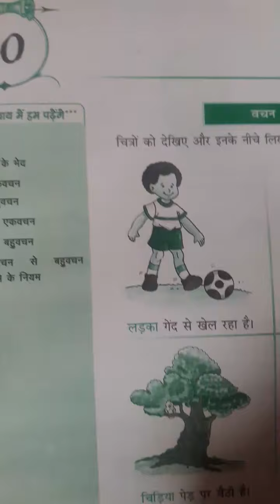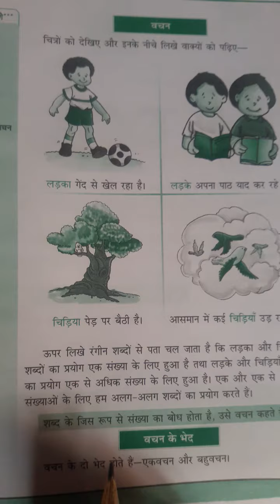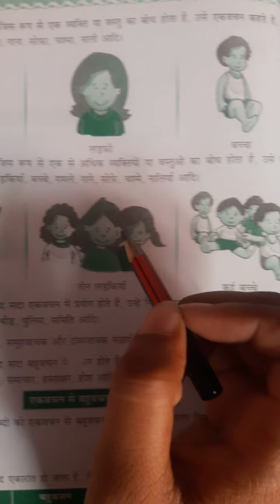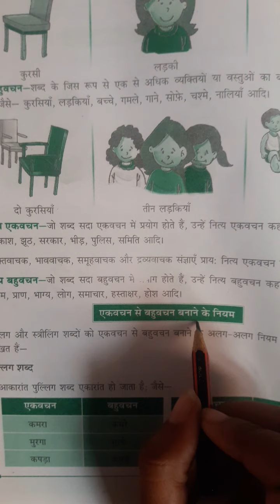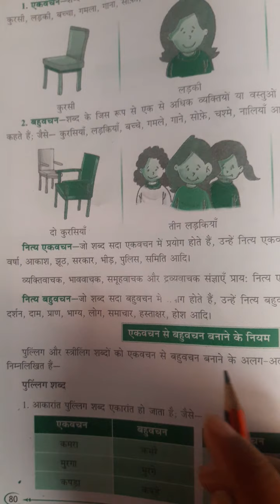Drone International School Class-7th Hindi grammar Chapter-10